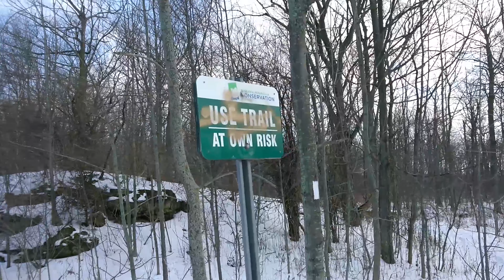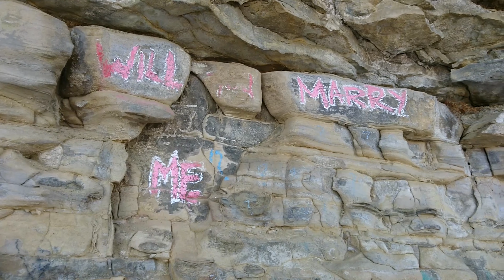Grants Adventure Episode 304 - Man in the Woods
Just a man in the woods